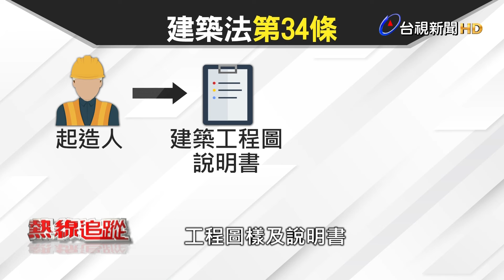震殤！ 回憶921那一夜 【熱線追蹤】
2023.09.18【熱線追蹤】1999年921南投集集大地震距今已24年，在全臺造成2415人死亡、29人失蹤、11305人受傷，是臺灣自二戰後傷亡損失最嚴重的自然災害，當時在遠離震央的台北市震度約4到5級，但仍造成松山區東星大樓倒塌，有87人死亡，是全台北市傷亡最嚴重的地方。鑑識發現，東星大樓建築設計失誤、偷工減料，市政府更監管失職，只是，當住戶決定提告，卻發現營造商資產不足、承包商解散，更因證據不足無法向相關企業提起連帶賠償訴訟，種種坎坷，揭露了當年建築界充滿一案公司、借牌的亂象，敲響住宅安全警鐘。24年後回顧這段經驗，也檢視現今規範有哪些進步或停滯。